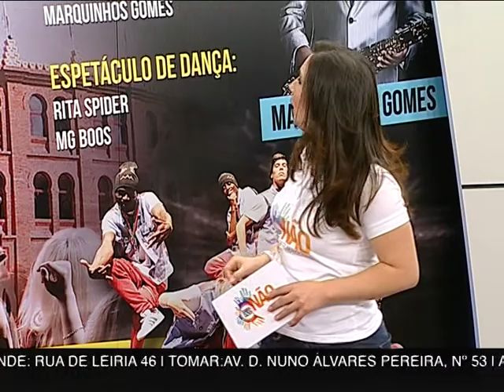SAIBA DIZER NÃO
Neste programa, vamos conhecer um pouco de como foi o grande evento SDN na Ucrânia e como estão os preparativos para o evento em Israel.
Dia 16 de Novembro este evento será realizado em Portugal, e tu vais perder?
SAIBADIZERNAO.COM